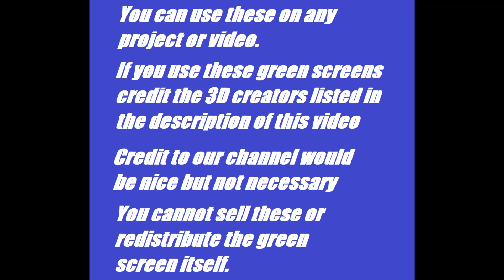Felix The Cat Green Screens